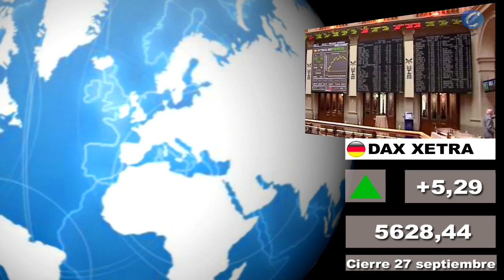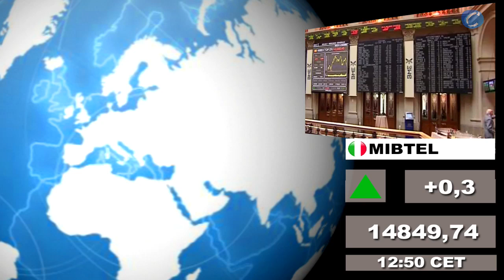Bolsas; Mercados internacionales Cierre martes 27 y media sesión miércoles 28 de septiembre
- Incluye el cierre de las plazas asiáticas de hoy miércoles, 28  de septiembre.

Redacción Central, 28 de septiembre (CERESTV.info)

Presentamos un nuevo formato en VÍDEO HD en el que incluimos los datos del cierre de los principales mercados norteamericanos (EE.UU y México) y latinoamericanos a las 22hs de ayer, martes 27 de septiembre, así como los de las principales bolsas del sureste asiático de esta mañana, media sesión miércoles 28  de septiembre. También destacamos el cierre de ayer de las principales plazas europeas y la situación de las mismas a media sesión de hoy miércoles.